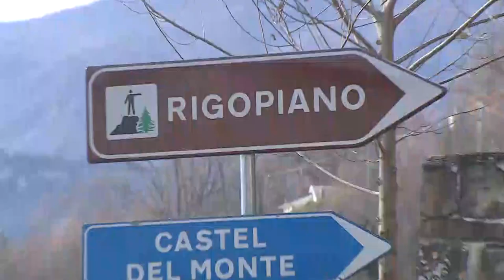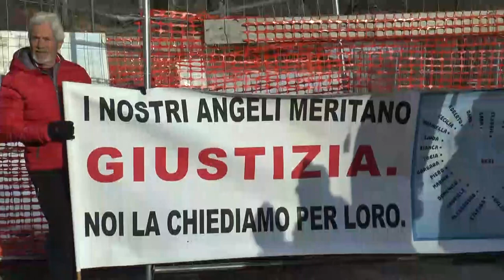Rigopiano. Lunedì il quarto anniversario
Si ritroveranno in forma privata, lunedì 18 gennaio, i parenti delle vittime di Rigopiano a quattro anni dalla tragedia. Un ricorrenza amara con il processo che stenta a decollare